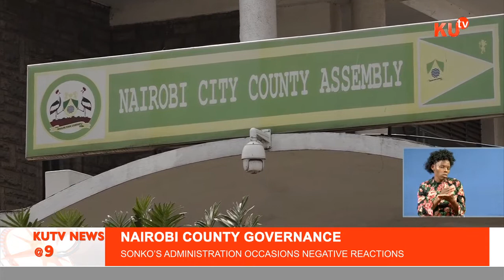NAIROBI COUNTY GOVERNANCE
A War Of Words Has Erupted Between Nairobi Leaders On The Status Of Governance In Nairobi County  By The Area Governor